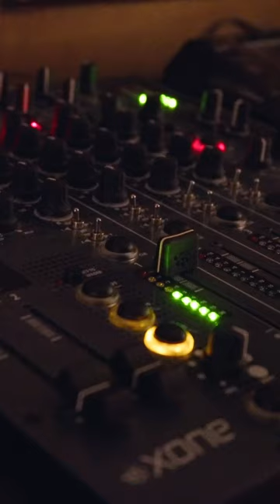KATER NOSTER - Eine der coolsten Bars in Innsbruck! | Wilten Doku | Innsbruck Stadtteile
Flo von Kater Noster Bar - einem der coolsten Spots im Stadtteil Wilten - erzählt uns, warum dieses Viertel in Innsbruck so besonders ist 🍸❤️‍🔥

Hast du unsere vollständige Doku über Wilten noch nicht gesehen? Dann schau sie dir jetzt an

🎥: Stubnhocker